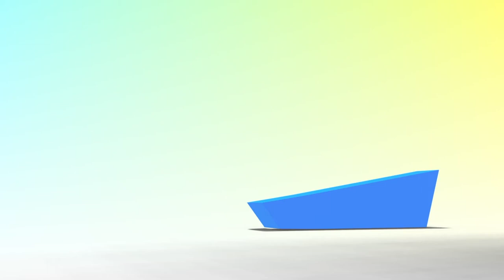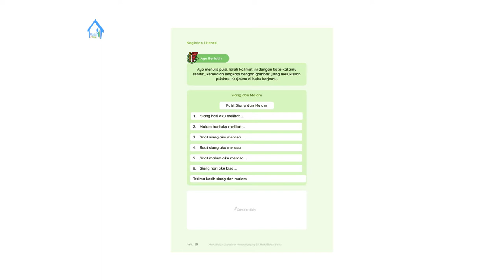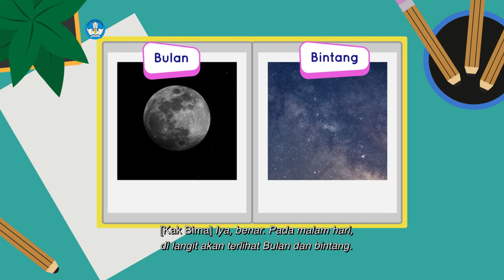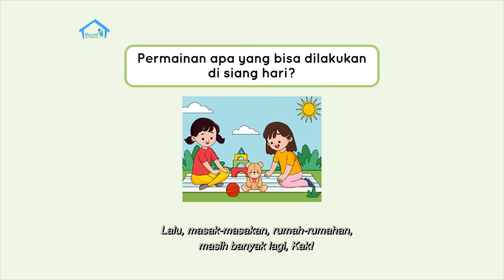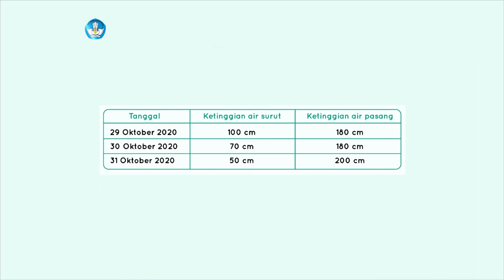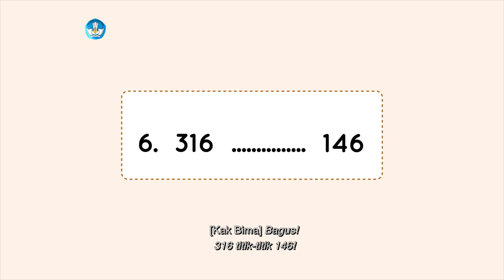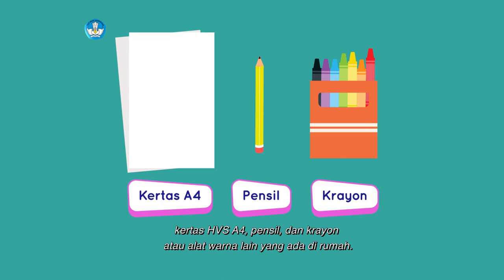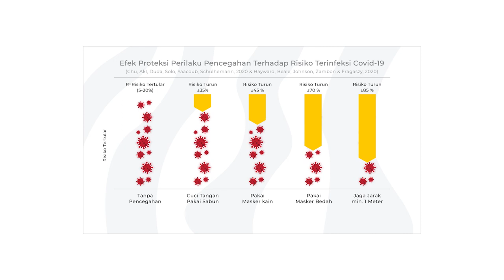BDR | SD Kelas II | Episode 45 - Mengenal Siang dan Malam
Sinopsis

Wulan dan Kak Bima mempelajari tentang siang dan malam. Mereka memasang benda bulat bergambar Bumi di alat praktek Bumi, Bulan dan Matahari guna menjelaskan perputaran Bumi, Matahari, dan Bulan. Kemudian mereka membaca bacaan berjudul “Aku Suka Siang Dan Malam” dan mendapatkan kosakata baru dari bacaan tersebut, yaitu Melaut, Matahari, Siang, Malam. Mereka juga mempelajari tentang pasang surut air laut karena pergerakan bulan, serta cara membandingkan dua bilangan cacah dengan tanda lebih besar, lebih kecil, dan sama besar. Proyek Akhir Minggu kali ini akan menjelaskan tentang membuat poster Fase Bulan.